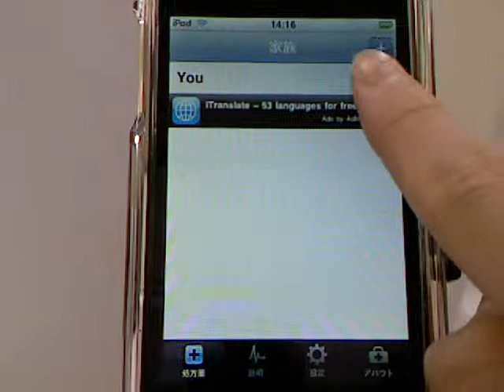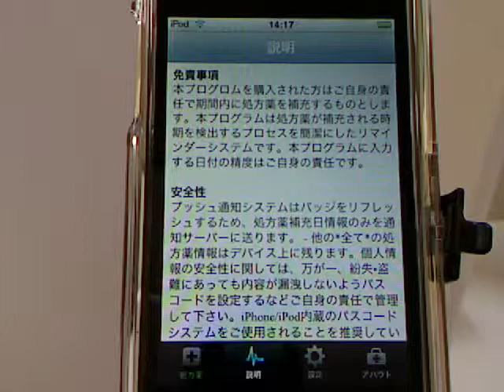iRxHelper Lite-iPhoneアプリ紹介 / iPhone5動画解説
処方された薬を管理するためのアプリ

医薬品（いやくひん）とは、飲んだり（内服）塗ったり（外用）注射したりすることにより、人や動物の疾病の診断、治療、予防を行うための物である。医療用医薬品と、薬局・薬店で誰でも購入できる一般用医薬品とに大別される。

以下、特筆なき限り日本における医薬品の扱いについて解説する。

医薬品医療機器総合機構
ジェネリック医薬品
医薬品添付文書
第2類医薬品
医薬品情報
第一類医薬品
医薬品卸
医療用医薬品
医薬品副作用被害救済制度
第三類医薬品
体外診断用医薬品
動物用医薬品
第1類医薬品
大正富山医薬品
医薬品安全管理研修会
指定第2類医薬品
医薬品安全管理責任者
松田医薬品
医薬品医療機器等安全性情報
医薬品安全性情報報告書
医薬品業界
先発医薬品
一類医薬品
医薬品リスク管理計画
医薬品 分類
医薬品メーカー
抗体医薬品
第二医薬品
放射性医薬品
ナガセ医薬品
医薬品販売業
医薬品の安全使用のための業務手順書
一般医薬品
医薬品と健康
医薬品とは
ミネ医薬品
医薬品情報提供
第2種医薬品
医薬品製造販売指針
バイオ医薬品
医薬品業務手順書
医薬品検索
医薬品添加物規格
処方せん医薬品
医薬品等適正広告基準
医薬品 医薬部外品
医薬品 現金問屋
第二種医薬品
医薬品 副作用
第一種医薬品
アセチル基 医薬品
第一医薬品
医薬品情報提供システム
第2医薬品
医薬品集
コンビニ 医薬品
医薬品医療機器等安全性情報報告制度
医薬品情報学会
希少疾病用医薬品
ヤクルト 医薬品
厚生労働省 医薬品
医薬品インタビューフォーム
医薬品医療機器情報提供
医薬品の分類
医薬品安全管理
医薬品医療機器レギュラトリーサイエンス財団
医薬品安全管理研修会2012
MS 医薬品
医薬品市場
医薬品登録販売者資格
日本医薬品
プラセンタ 医薬品
両毛医薬品
医薬品 回収
薬局医薬品
医薬品コード
医薬品卸売販売業
指定第二類医薬品
医薬品ニュース
医薬品の残留溶媒ガイドライン
医薬品ネット販売
医薬品 使用期限
第三医薬品
医薬品 英語
放射線医薬品